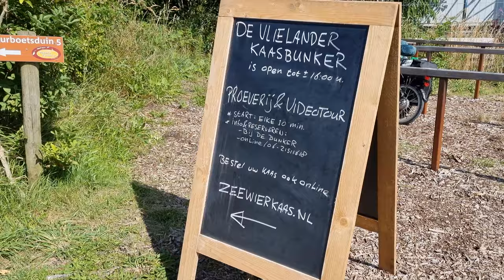TINY ISLAND XIII "Summer Delight" (4K)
Perseids | surf | Highland cows | sandpiper | beach | dunes
week 32

The week started with much rain, but ended beautifully. Folkert was exploring the island from east to west. Nancy was enjoying a free afternoon on the beach, together with Zeus of course. Halfway through the week it was beautiful at night with the shooting stars.

By doing so, you will be supporting us tremendously!

We wish you a great week!
Folkert & Nancy

Waterslide - Loving Caliber

Via Artlist:
Be my Hero - Anthony Vega

Perseïden | surfen | Schotse Hooglanders | Strandloper | strand | duinen
week 32

De week startte met veel regen, maar eindigde prachtig. Folkert was het eiland aan het verkennen van oost naar west. Nancy was overdag op een vrije middag op het strand aan het genieten, uiteraard samen met Zeus. Halverwege de week was het 's nachts prachtig met de vallende sterren.

Wij wensen jullie een fijne week!
Folkert & Nancy

Waterslide - Loving Caliber